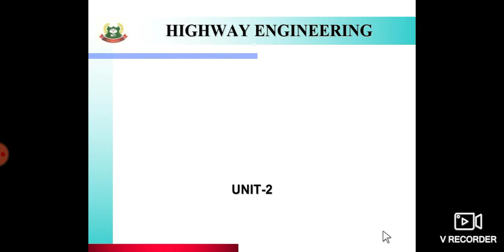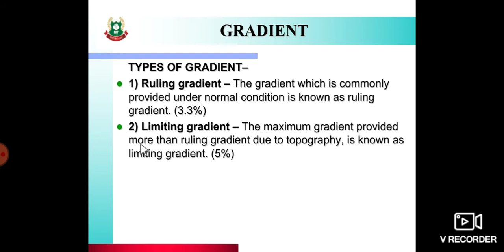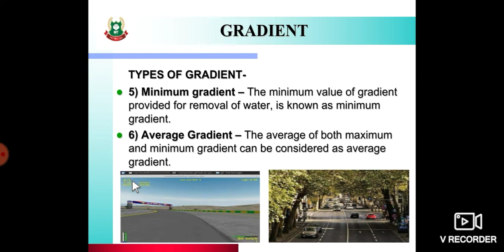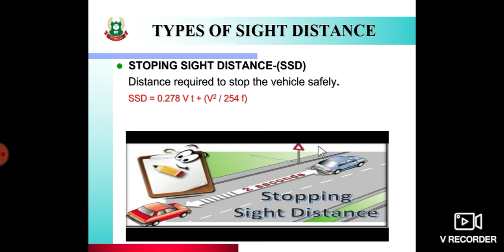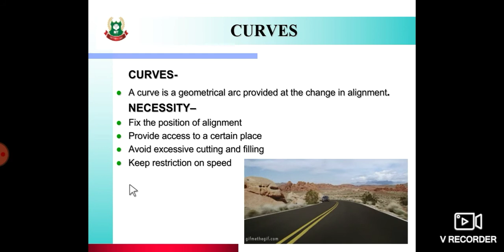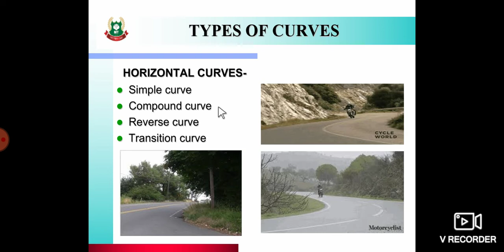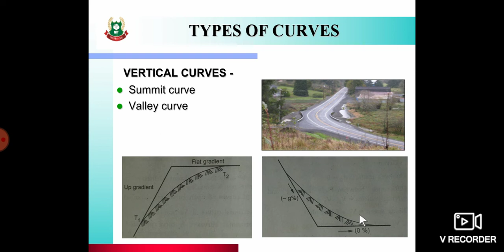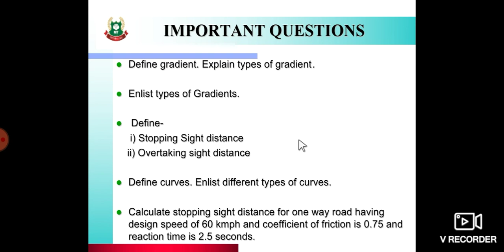CE3I HEN 22302 UNIT 2 TOPIC 2